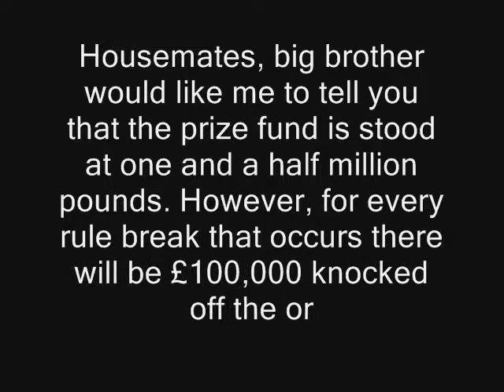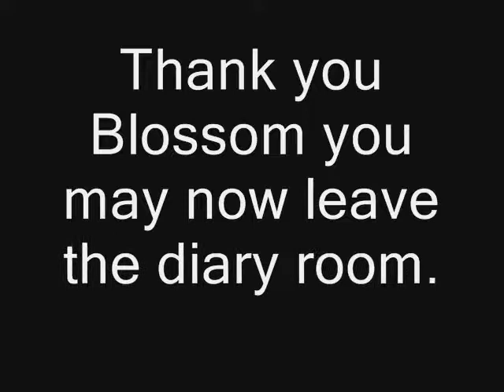Blossom's Best Bits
Please welcome your 2nd evicted Housemate. Blossom's Best Bits!!!